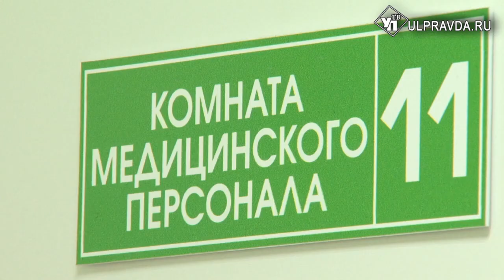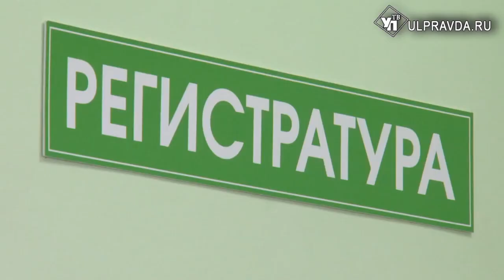Обсудят, взвесят, решат. Объединит ли Барыш и Базарный Сызган медицинский центр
На базе Барышской районной больницы планируют создать межрайонный медцентр, куда присоединят и больницу Базарно-Сызганского района. Но прежде – все «за» и «против» обещали обсудить с врачами и местными жителями. Первые обсуждения прошли в правительстве с участием депутатов ЗСО, главврачами учреждений и общественниками.